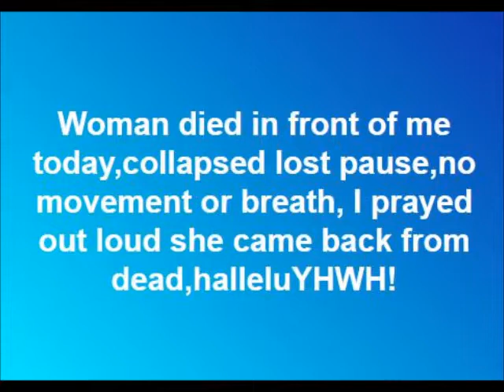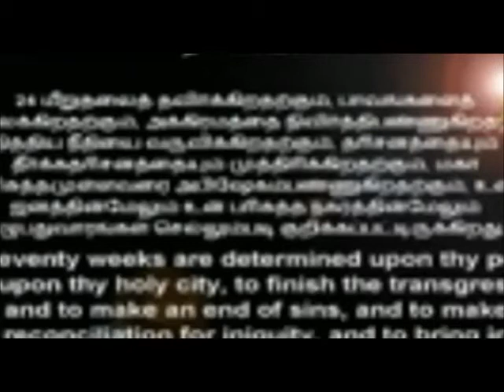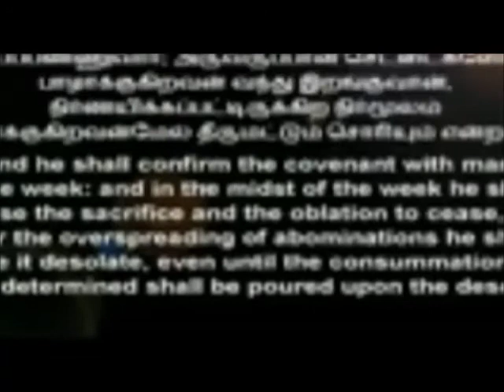7 levels of scripture Sadhu Sundar Selvaraj